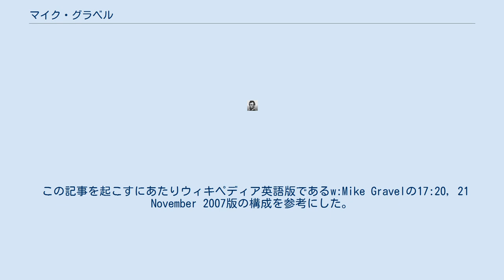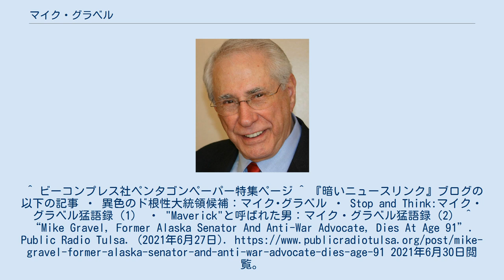マイク・グラベル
マイク・グラベル モーリス・ロバート"マイク" グラベル(Maurice Robert "Mike" Gravel, 1930年5月13日 - 2021年6月26日)は、アメリカ合衆国連邦上院議員（アラスカ州選出、1969年 - 1981年）。
 　※ 英語版記事の記述もほぼ全面的にこれによっている。
 この記事を起こすにあたりウィキペディア英語版であるw:Mike Gravelの17:20, 21 November 2007版の構成を参考にした。
^ ビーコンプレス社ペンタゴンペーパー特集ページ ^ 『暗いニュースリンク』ブログの以下の記事 ・ 異色のド根性大統領候補：マイク･グラベル ・ Stop and Think:マイク・グラベル猛語録（1） ・ "Maverick"と呼ばれた男：マイク・グラベル猛語録（2） ^ “Mike Gravel, Former Alaska Senator And Anti-War Advocate, Dies At Age 91”. Public Radio Tulsa. (2021年6月27日). 2021年6月30日閲覧。